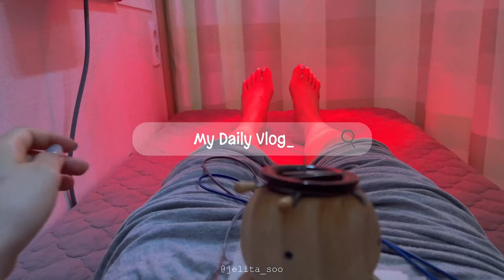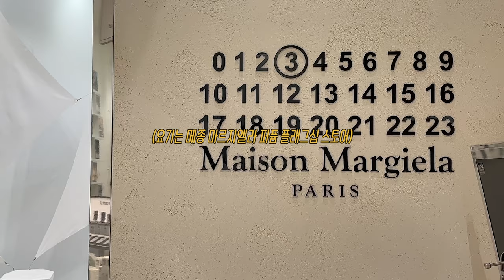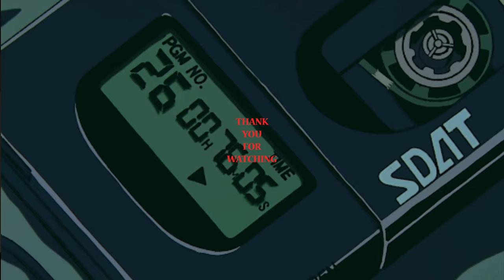vlog 다이어트 무월경 극복기 #1 배에 주사 맞음💉ㅣ한의원 치료 시작ㅣ생일선물 언박싱ㅣ잠실 데이트ㅣ일상 브이로그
여러분~~!! 요즘 제 일상들을 담아봤어요 :)
저는 요즘 다이어트로 인한 무월경을 치료하고 있는데요,,!
치료과정과 무월경 극복 과정을 영상으로 남겨보려 합니다🥺
오늘도 편안히 봐주세요오💞

🎞𝘒𝘭𝘪𝘬 𝘪𝘬𝘰𝘯 '𝘱𝘦𝘯𝘨𝘢𝘵𝘶𝘳𝘢𝘯' 𝘶𝘯𝘵𝘶𝘬 𝘮𝘦𝘯𝘨𝘨𝘢𝘯𝘵𝘪 𝘴𝘶𝘣𝘵𝘪𝘵𝘭𝘦 𝘬𝘦 𝘉𝘢𝘩𝘢𝘴𝘢 𝘐𝘯𝘥𝘰𝘯𝘦𝘴𝘪𝘢

🎞영상 속 제품🎞
[이솝] 하이드레이션 듀오(핸드밤&시더 앤 시트러스 립 살브)
[그래놀라 하우스] 수제 그래놀라 선물세트 시그니쳐셀렉션
[웨이크메이크] 마치리얼 젤네일 25 샌디드 블루
[발망헤어] 실크 퍼퓸 50ml
[스와로브스키] 콘스텔라 펜던트 목걸이
[아로마티카] 바디오일 & 우드 괄사 세트 (주니퍼베리 바디오일)
[모슈] 보온보냉 라떼 미니 텀블러 200ml / 화이트

🎞OOTD DAY1🎞
[세컨스킨] 모달 스마킹 튜브탑

🎞OOTD DAY2🎞
[IBA NENETS] LINE TUBE TOP
[고고싱] 파스텔 와이드 데님PT/라이트그레이/155ver/xs
[누누핑거스] 하트 펄 초커
[영리영리] FOI RING AMBER
[스트레치엔젤스] 마카롱 호보백/라이트옐로우